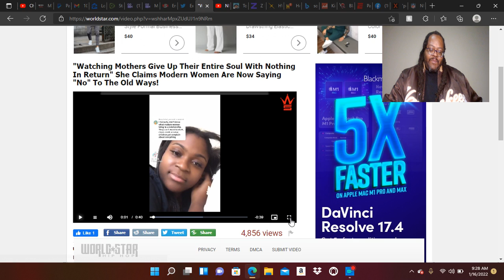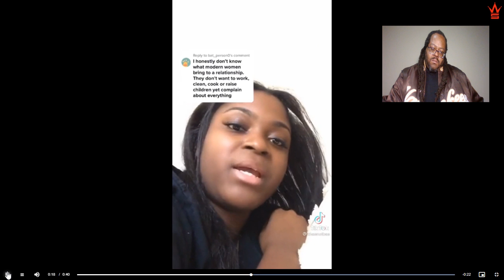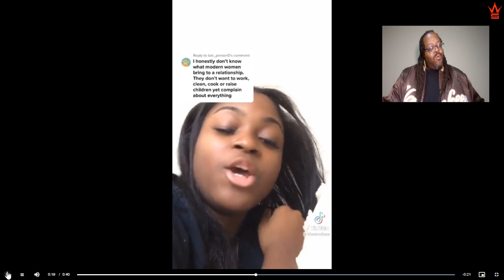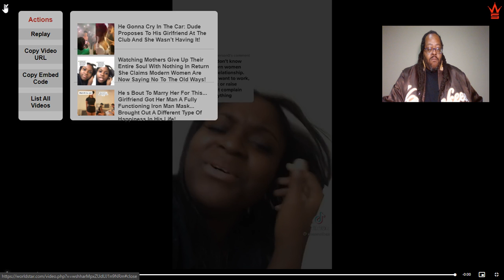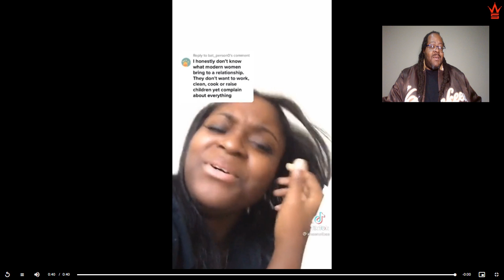RED PILL REVIEW: OUT WITH THE OLD IN WITH THE NEW.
"Watching Mothers Give Up Their Entire Soul With Nothing In Return" She Claims Modern Women Are Now Saying "No" To The Old Ways!